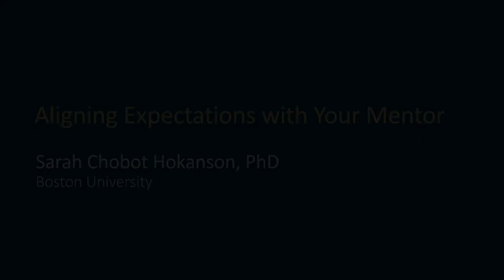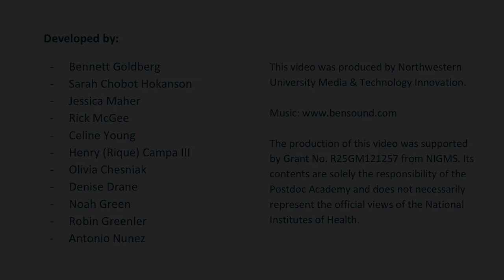Module 1 Video 10: Aligning Expectations with your Mentor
Consider why aligning expectations with your mentor can be difficult.